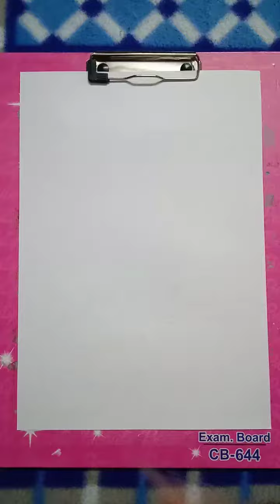phool pattiyon ke bich ladki ka chehra